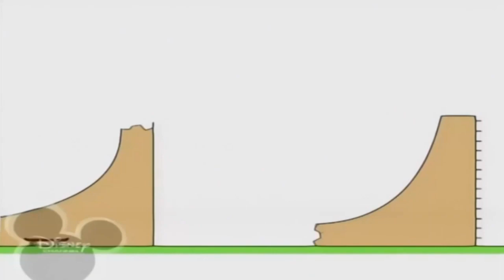31 жовтня 2021 р.